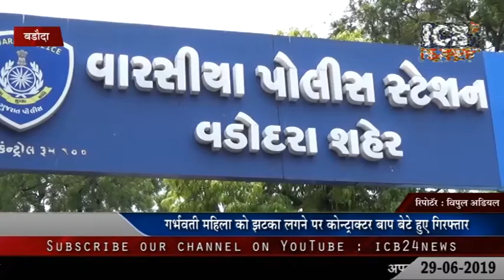VADODARA : Pragnant mahila ko jerk lagne par contractor bap bete hue giraftar